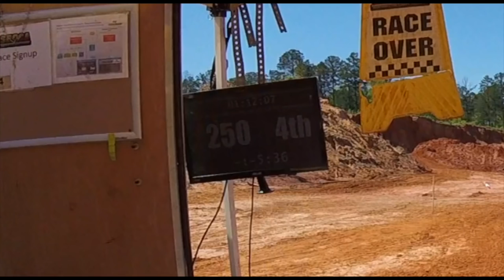*Unedited* Donnie - SECCA Round 4 - Moto 2 - Bonita Lakes HS, Class C40 - 4/20/2019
An unedited video of Moto 2 from my GoPro at the Bonita Lakes Harescramble at Meridian OHV in Meridian, MS on 4/20/2019.

My favorite mods to my 2018 KTM 250 XC-W
Threaded inserts
FMF Gnarly Pipe
FMF 2.1 Shorty Silencer
My favorite front tire
My favorite rear tire
Tubliss front and rear combo
Plastic kit
JD Jet kit

My favorite gear:
Boots for my wide feet
Klim XC Lite Pants with a zippered pocket
Klim XC Lite Jersey
Leatt dual axis knee guards
Socks that don’t shrink in the wash
Atlas Air Neck Brace
Atlas Defender Chest Protector
6D ATR2 Helmet
100% Racecraft Goggles (work well with my 6D helmet)
Fly Racing Hydration Pack
90 Degree bite valve for hydration pack
Oneal Element Gloves (best gloves for the money)